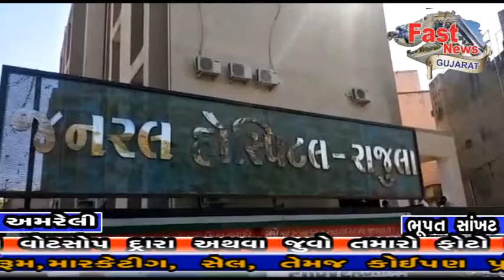Fast News Gujarat લોકડાઉન વચ્ચે રાજુલા 108 ની પ્રશંસનીય કામગીરી.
Fast News Gujarat રાજુલા 108 ની ટીમે એમ્બ્યુલન્સ ની અંદર જ ડીલીવરી કરાવી માતા તથા બાળક ની જીંદગી બચાવી...સાવરકુંડલા તાલુકાના આંબરડી ગામ ની સીમ માં ખેત મજુર ગભૅવતી મહિલા ને પ્રસુતિ ની પીડા ઉપડતા રાજુલા 108 નાં ઈએમટી વળીયા અજય તથા પાઈલોટ ભરતભાઇ ચૌહાણ ની ટીમ ધટના સ્થળે પહોંચી  મહિલા ને તપાસી સાવરકુંડલા તરફ રવાના થયા હતાં પણ રસ્તા માં મહિલા ને પીડા વધી જતા એમ્બ્યુલન્સ ના ઈએમટી વળીયા અજય દ્રારા એમ્બ્યુલન્સ ની અંદર જ  નોર્મલ ડિલિવરી કરાવી હતી જયાં બાળક ના માથા ફરતે ગભૅનાળ વીટાયેલી હતી જેને સાવધાની પૃવૅક સરકાવી ત્યારબાદ બાળક ને હેલોજન થી ગરમી આપી...
તાત્કાલિક સાવરકુંડલા સરકારી હોસ્પિટલ માં પહોચાડવા માં આવ્યા હતાં. મહિલા ના પરીવારે ઈએમટી વળીયા અજય તથા ભરતભાઈ ચૌહાણ નો આભાર વ્યક્ત કર્યો હતો.
ઉલ્લેખનીય છે કે અમરેલી જિલ્લા 108 એમ્બ્યુલન્સ ના ઈએમઈ શ્રી અમાનત અલી નકવી ના માર્ગદર્શન હેઠળ સમગ્ર ટીમ સારી કામગીરી કરી રહી છે...